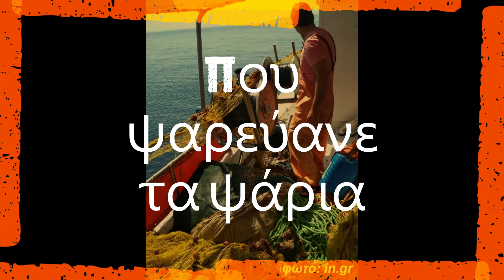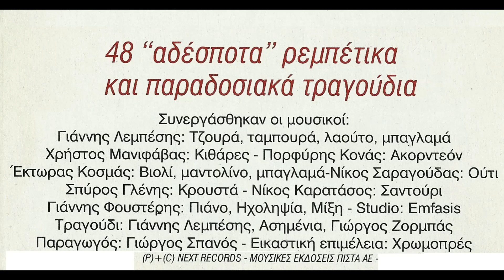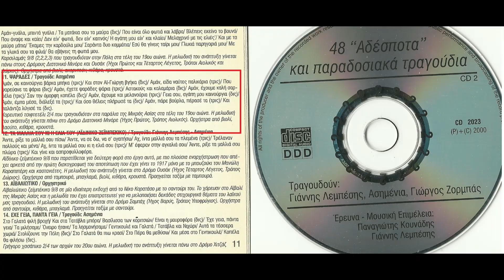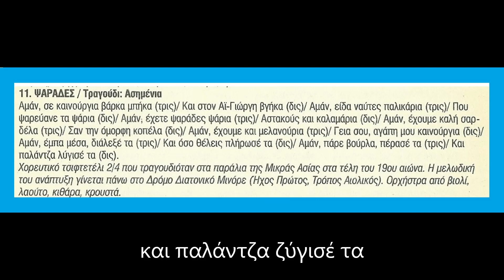ΣΕ ΚΑΙΝΟΥΡΙΑ ΒΑΡΚΑ ΕΜΠΗΚΑ / ΑΣΗΜΕΝΙΑ / ΟΙ ΨΑΡΑΔΕΣ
Τραγούδι: ΑΣΗΜΕΝΙΑ!  ΜΟΥΣΙΚΗ ΠΑΡΑΔΟΣΙΑΚΗ. ΣΤΙΧΟΙ ΠΑΡΑΔΟΣΙΑΚΟΙ.    ΜΟΥΣΙΚΗ ΣΥΝΟΔΕΙΑ, ΑΠΟ ΤΟΥΣ  ΜΟΥΣΙΚΟΥΣ ΠΟΥ ΑΝΑΦΕΡΟΝΤΑΙ ΣΤΟ ΒΙΝΤΕΟ ΕΝΩ ΕΜΦΑΝΙΖΟΝΤΑΙ ΚΑΙ ΦΩΤΟΓΡΑΦΙΕΣ ΤΟΥΣ ΑΠΟ ΤΟ ΜΟΥΣΙΚΟ ΑΛΜΠΟΥΜ ΑΠ ΟΠΟΥ ΠΡΟΕΡΧΕΤΑΙ Ο ΗΧΟΣ ΚΑΙ ΟΙ ΑΡΚΕΤΕΣ ΕΙΚΟΝΕΣ ΤΟΥ ΒΙΝΤΕΟ.,  Δεν έχω τα πνευματικά δικαιώματα, δεν έχω κανένα οικονομικό κέρδος από το βίντεο.